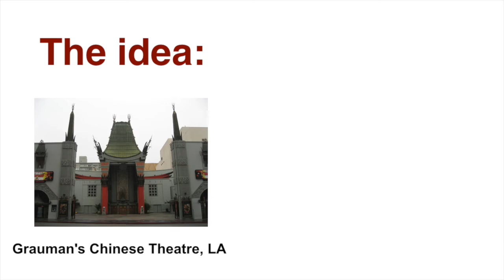Lego Chinese Theatre - Palace Cinema Alternate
This building can be built using pieces from two Lego sets 10232.
Base size: 48x48 studs